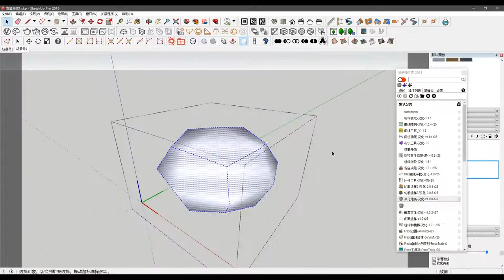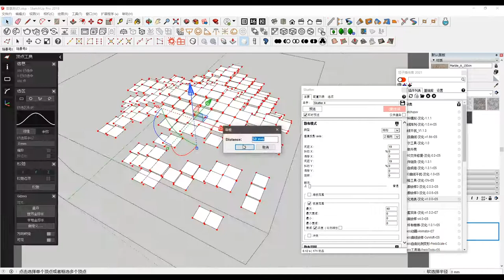creating snow model in sketchup